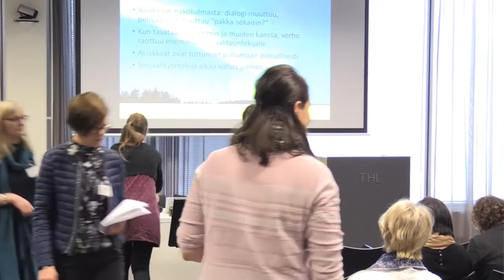Kokemuksia systeemisestä lastensuojelusta -Keskustelua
10. Systeeminen, monitoimijainen toimintamalli - Väliseminaari - Kokemuksia systeemisestä lastensuojelusta -Keskustelua